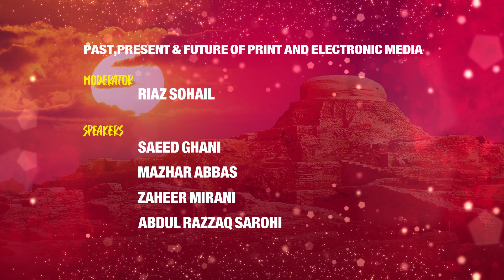Past, Present and Future of Printing and Electronic Media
Moderator: Riaz Sohail
Speakers: Saeed Ghani, Mazhar Abbas, Zaheer Mirani, Abdul Razzaq Sarohi

Brief: The role of Sindhi Media was discussed in this session; and its success to represent the case of Sindh was also reviewed.

Renowned Journalist Mazhar Abbas acknowledging Sindhi media being a very strong media in Pakistan said, “The Sindhi Media has always been at the forefront in representing the case of its people and to preserve the glorious history of Sindh through its media.” He advised that the Government of Sindh should establish an institution like “Washington Newsroom” which was based in Washington DC.

Provincial Minister of Information Saeed Ghani congratulating the SLF team for conducting an ideal
festival said that he had seen all the colors in the festival and witnessed the discussion on important issues including the media, which was a sign of a healthy society.

In the Q&A session he answered various questions and emphasized that Urdu Media must highlight the issues of Sindh, for, all issues relating to Sindh were being taken up by the Sindhi Media only.

Senior Journalist Abdul Razzaq Sarohi said, “There is a smaller number of girls in the Mass Communication Department of various Universities.” He is pointing out an issue, he said, “Candidates who come to our channels or news media, do not even know how to write news, so relevant institutions must take their responsibility.”

Senior Journalist Zaheer Mirani said, “The Sindhi media has addressed the issues of Sindh. Evidence to that is, the entire team of the News Media had given resignations over the Kalabagh Dam issue; and such example is not set anywhere in the country.”